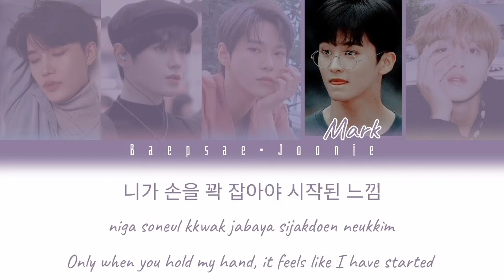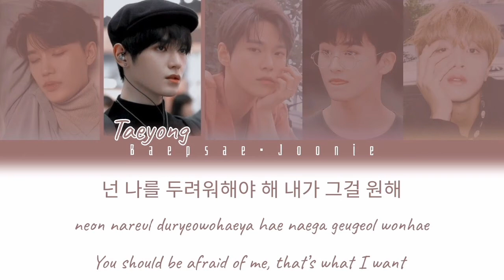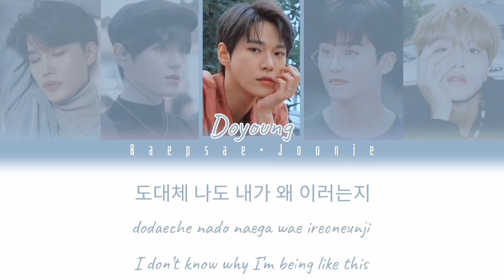NCT 127 - Baby Don’t Like It (Eng/Rom/Han) Color Coded Lyrics